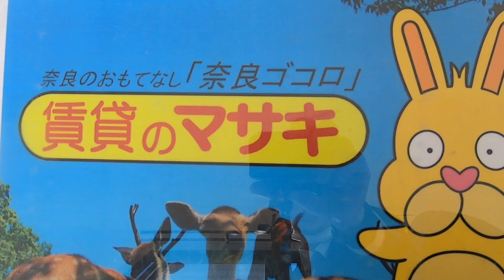4493ルミエール新大宮506 賃貸のマサキ♪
奈良市大宮町にあります１Ｒアパートの【ルミエール新大宮】の紹介動画になります。